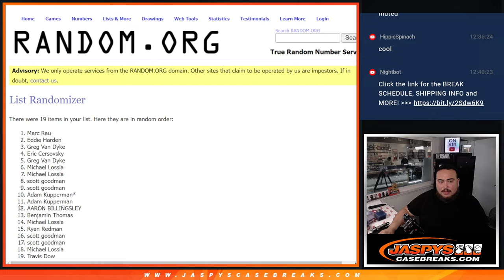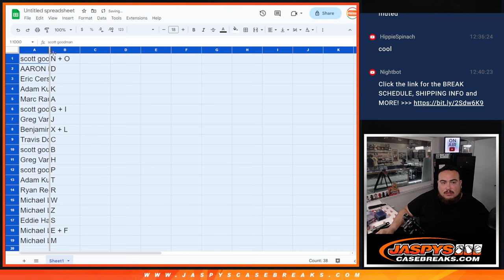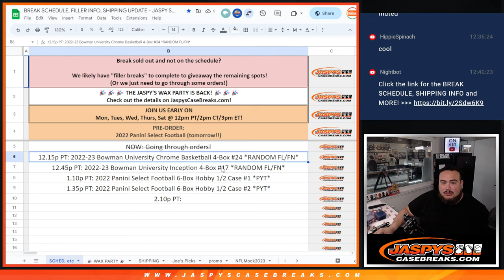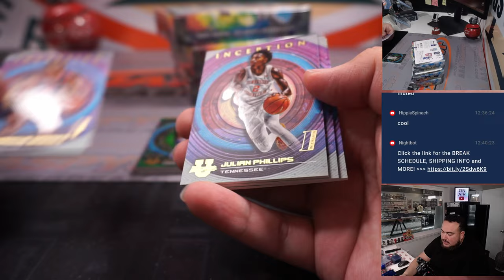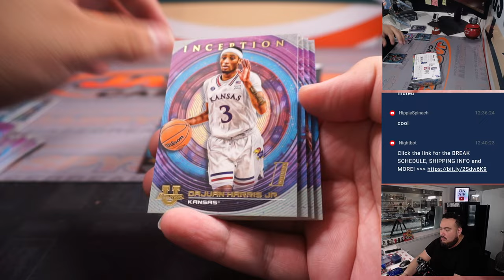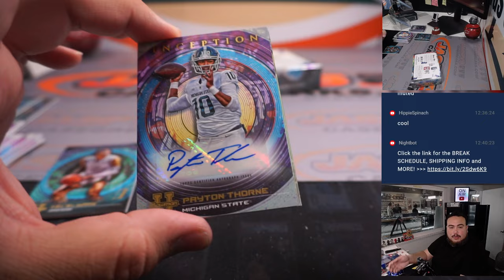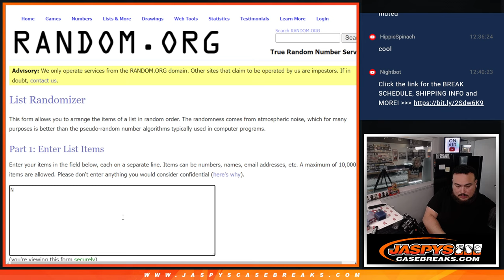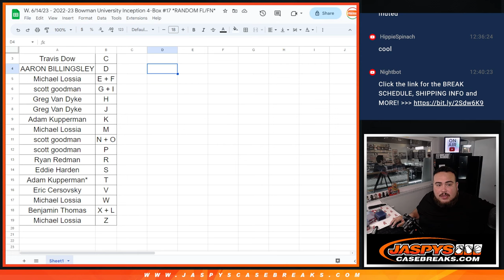W. 6/14/23 - 2022-23 Bowman University Inception 4-Box #17 *RANDOM FL/FN*